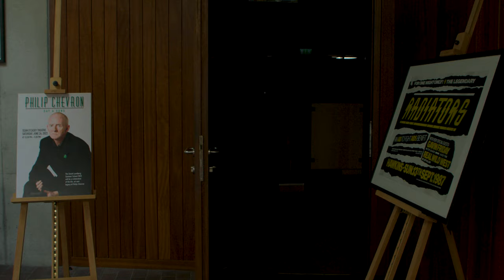Remembering Philip Chevron: as shared by his sister Deborah Blacoe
A  moving and heartfelt contribution as Deborah Blacoe, sister of the late Philip Chevron, takes the stage as the first speaker at the event dedicated to celebrating the life and legacy of her beloved brother.

Philip Chevron was not just a remarkable musician but also a cherished friend, mentor, and inspiration to countless people around the world. As a member of Irelands first punk band, The Radiators From Space and The Pogues, he was a gifted songwriter whose contributions to the world of music have left an indelible mark.

In this opening contribution, Deborah Blacoe  shares personal anecdotes, cherished memories, and stories that reveal the essence of Philip Chevron, both as an artist and as a brother.

Join us in celebrating the enduring spirit of his music and the lasting bond of family and friendship.